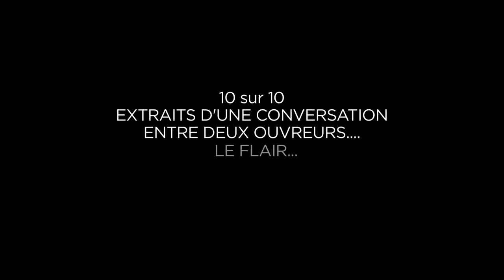Flair-Play 02 : Esprits d’ouverture — Franck Mesnel & Jules Plisson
Dans le numéro 2, parmi d’autres rencontres, Flair-Play a organisé celle entre l’ancien numéro 10 du Racing et celui du Stade Français.  10/10, un entretien stylé à découvrir entre deux générations d’ouvreur.